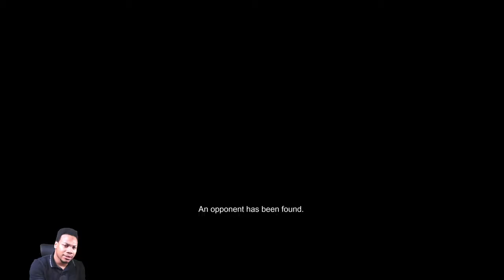Day 5: Yamcha Defeated Super Saiyan Blue Goku in Sparking!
This is DRAGON BALL: Sparking! ZERO on the Playstation 5 with commentary. I will be playing as Uub, Pan, Goku gt, and yamcha in online ranked DP Battle. I hope you enjoy the video.